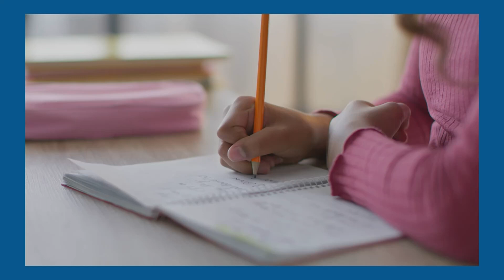Nuacht Cúla4 | Lá an Chailín | 11.10.2023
Lá Idirnáisiúnta an Cháilín ar siúl atá ann inniu. Labhraíonn Aisling Ní Dhonnabháin le Feargha Ní Bhroin ó Chomhairle Náisiúnta na mBan faoi thábhacht an lae.

Freisin, labhraíonn sí le cailíní Rang a 6 ó Ghaelscoil Donncha Rua le tuairimí cailíní na hÉireann a fháil faoin saol atá acu anseo.